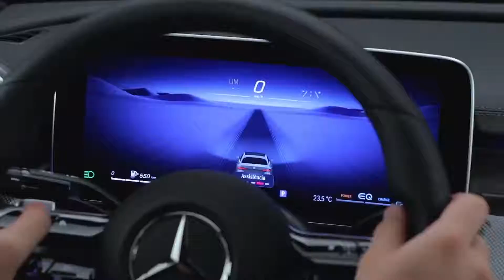FIRST LOOK 2022 NEW Mercedes-Benz C 200 AMG Line (Brasil) interior, driving and more..